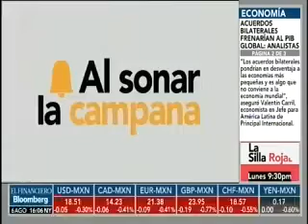Durante la semana el peso mexicano podría fluctuar entre 18.47 y 18,85 ...